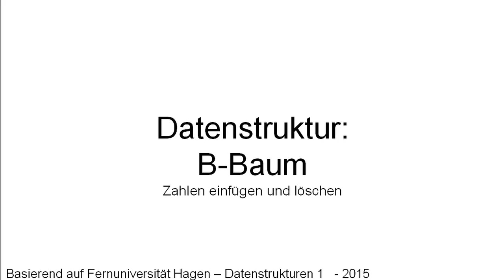DS: B-Baum einfügen und löschen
Hinweis: Bitte beachten, dass die Ordung je nach Definition unterschiedliche Bedeutung haben kann. In meinem Beispiel sagt die Ordnung m:
- Wurzelknoten hat mindestens 1, maximal 2m Elemente
- Kindknoten hat minimal m, maximal m*2 Elemente

Je nach Quelle und Definition des B-Baums kann die Ordnung bei euch/dir auch eine andere Bedeutung haben